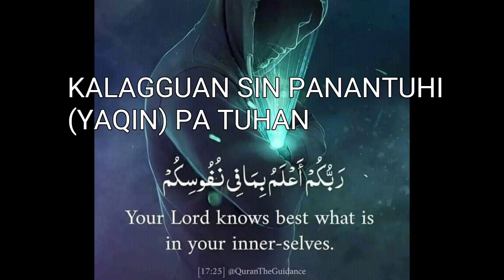Kalagguan sin panantuhi (YAQIN) Pa Tuhan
mahalgah in panantuhi pa Tuhan sabab amu yadtu in agarun sin ALLAH swt.